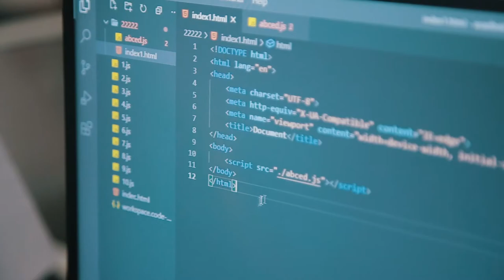Hayotimdagi har bir narsadan motivatsiya olaman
"DATA" o'quv markazining Node.js'ga asoslangan web dasturlask kursi o'quvchisi Asadbek Sultonov bilan bo'lgan intervyuni tomosha qiling